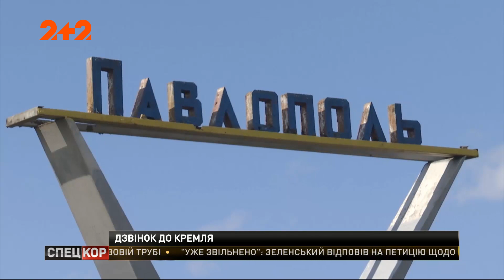Зеленський попросив Путіна вплинути на бойовиків, аби вони припинили вбивати українців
Після наради, яка тривала із силовиками, Зеленський розповів про телефонний дзвінок, який він зранку зробив у Москву, з приводу загибелі чотирьох українських воїнів, під Павлополем. Каже, говорили довго: і про необхідність швидше збудувати міст у Станиці Луганській, і про звільнення українських бранців. Подробиці переговорів із російською стороною пообіцяли згодом викласти на офіційному сайті.